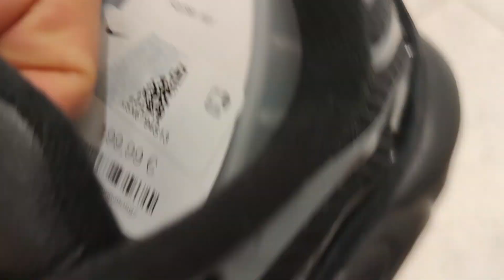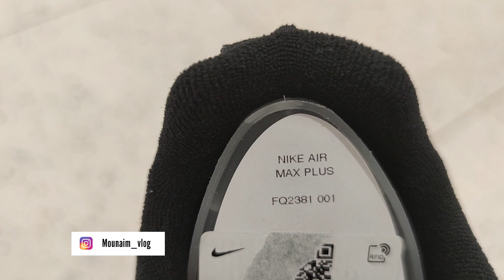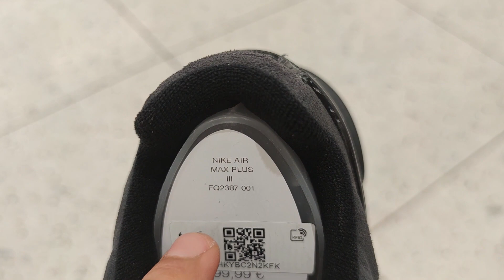Nike Air Max Plus Tn Black Volt الجديد 2023